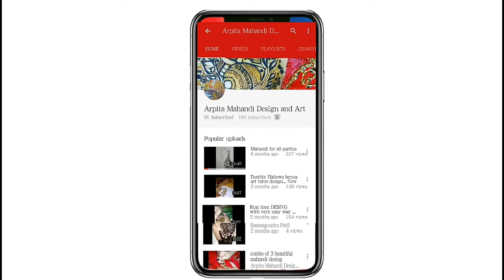Happy new year to all my friends this is happy new year card for all my friends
This is my new video on this 2019
Hello friends this is my new video on art yeah I have upload this on
first then and this is a new year and hope you like this video and you feel like this and share this also and if you have question to ask then ask me comment below and thanks to all my friends and I am wishing you to all my friends and their family a prosperous and very very very happy new year to all my friends thank you so much for watching and keep watching my videos day with me and hope this year is it going to rocking and this is very very very beautiful here as 2018 was so if you have any question to ask and if you want to follow me then you can go to my Instagram handle and this is
Arpita mehandi design and art